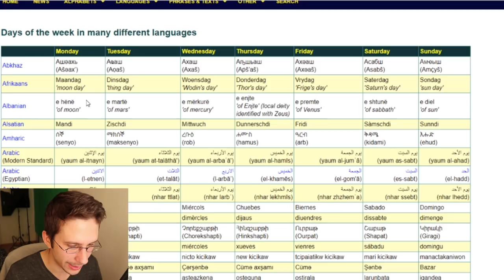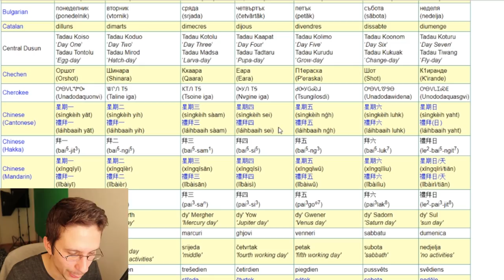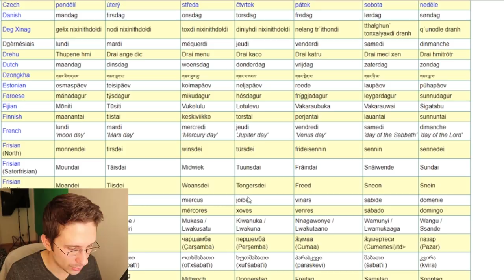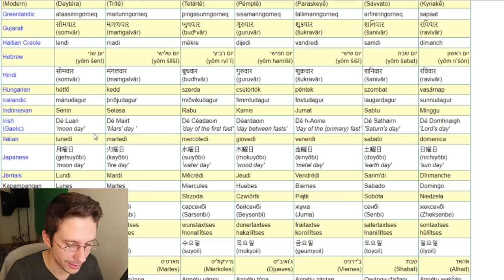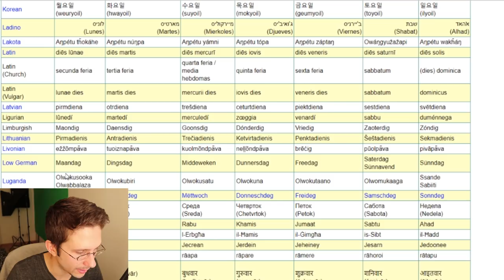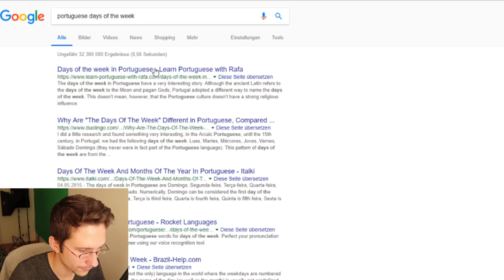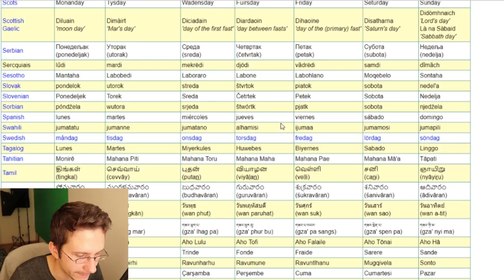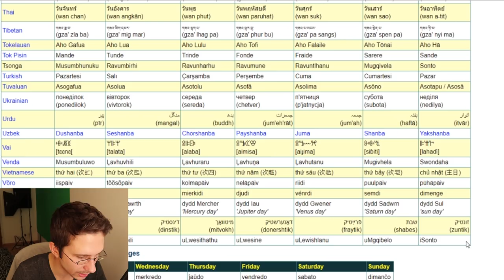Pronouncing The Days Of The Week In All Languages In The World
Pronouncing the days of the week in (almost) all languages of the world: Bulgarian, German, Indonesian, Arabic, Greek, French, Italian, Spanish, Tagalog, Japanese, Chinese, Polish, ...
Sorry in case your language wasn't featured or I didn't pronounce the words in your language correctly!